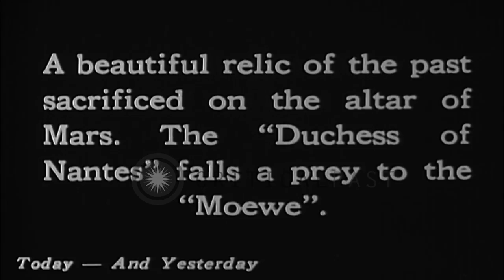French barque "Nantes" torpedoed by German Auxiliary Cruiser, "SMS Moewe" (Seagul...HD Stock Footage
French barque "Nantes" torpedoed by German Auxiliary Cruiser, "SMS Moewe" (Seagull) during World War I.

Sailors on the German Auxiliary Cruiser, "Moewe"(Seagull) launching torpedo at the French barque, "Nantes" after intercepting her in the Atlantic Ocean during World War 1. The Moewe, commanded by Count Von zu Donah Schlodien, had removed the crew of Nantes before sinking her. View of explosion at starboard of the Nantes. She slowly sinks under full sail. Location: Atlantic Ocean. Date: December 26, 1916.

57,000+ broadcast-quality historic clips for immediate download.